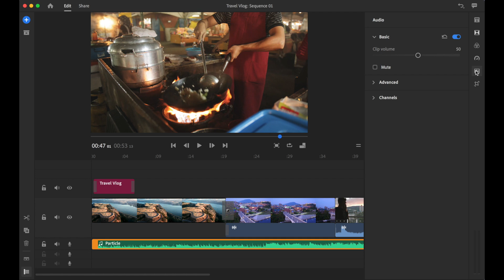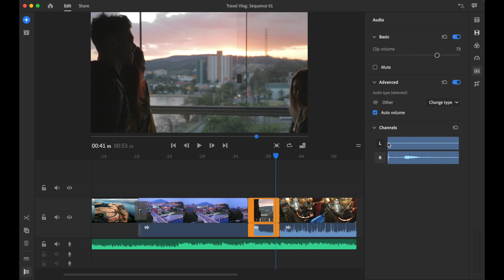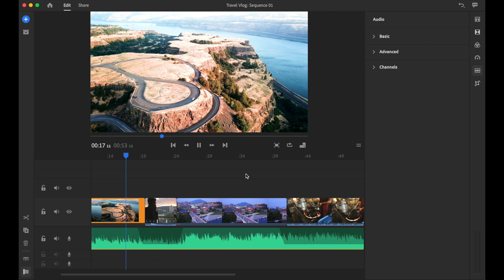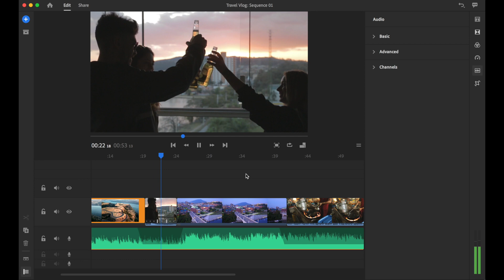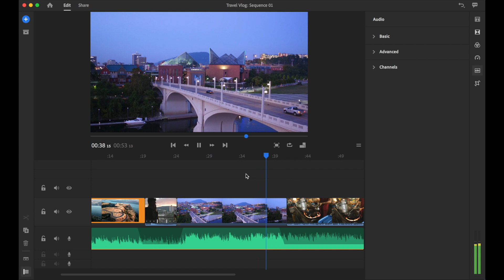How to Adjust Audio & Auto-Duck Music in Adobe Premiere Rush-FREE Video Editing Mobile & Desktop App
Learn how to adjust audio in Adobe Premiere Rush. Learn techniques on assigning audio type & how to utilise Adobe's artificial intelligence engine to auto-duck your music.

If you want to take a deeper dive into Adobe Premiere Rush, enrol in my online course. What are you waiting for? Enrol now.

Download Adobe Premiere Rush for free! Available on your mobile & desktop.